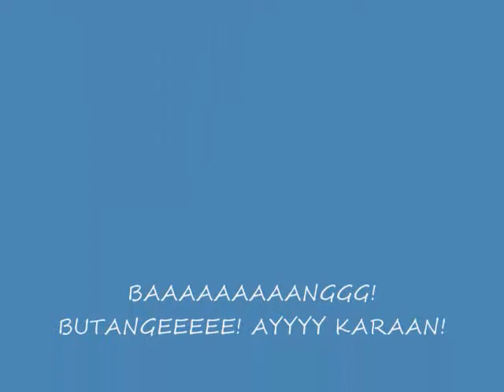pjs cooling specialist "the ultimate hearthrobe"